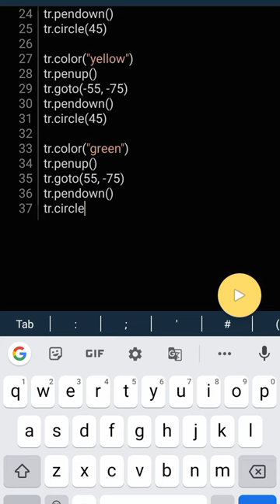Olympic logo by Python turtle 🐢 program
QUARIES :
how to make a python turtle 🐢
make a python turtle 🐢
easiest way to make a python turtle 🐢 program on phone
simplest python turtle 🐢 program on phone
Python
Python turtle
Python programming
Python calculator
Python projects
python  sketchpy
python library
Python system
Python NLP
Python easy program
pythonLIKE
Python language
python colorsys
Python 🐼
Python pandas
Hunuman ji by Python turtle 🐢
Python 3
python easy language
Python in computer
python Programme on percentage
square roots by Python
Programming languages
javascript
c
c++
NLP
AI page
AI system
Python on AI
Python file
owner of Python
name of Python
Python library system
install pip
install pip in Python 3
spider man by Python
doremon by Python Turtle 🐢 program
Sinchan by Python Turtle 🐢 program
program management program
Python for beginnerspython
python for students
Hanuman ji
Hanuman chalisa
Sarangpur
Hathila Hanuman
Ram bhakt
Lord Hanuman Ji
Mahabali
Hanuman Ji power